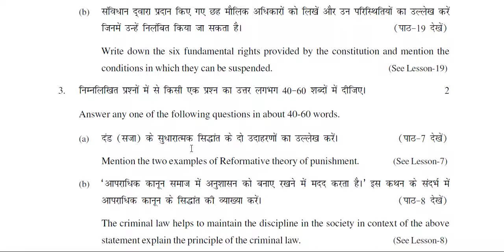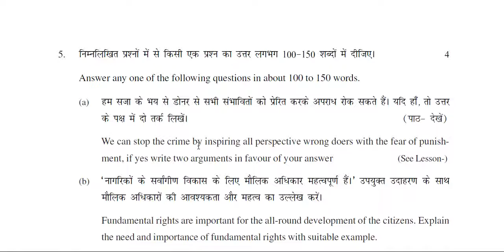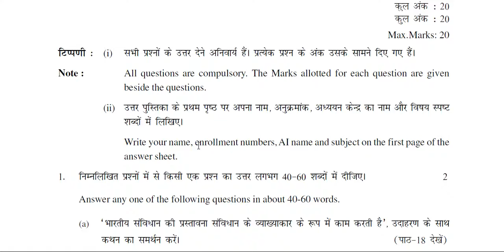Nios introduction to low 338 Assignment Question | Answer 2022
Hello Students ! Welcome to Growth Education Points. In this video you will get the Question of TMA ( Tutor Mark Assignment ) 12th Nios Nios Nios introduction to low 338 Assignment And Free Question Paper  (English & Hindi Medium).
Get Nios introduction to low 338 Assignment Question | Answer 2022
NIOS SOLVED ENGLISH-302 ASSIGNMENT 2021-22 PDF WITH PROJECT WORK. WHATSAPP NO-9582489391